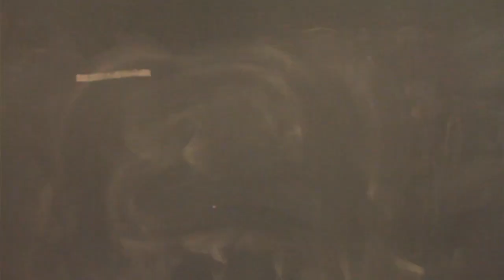TM Bax - Too Kelas (HD)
New Track Released by Denmark-based Band " TM Bax" called " Too Kelas". High Quality Video.